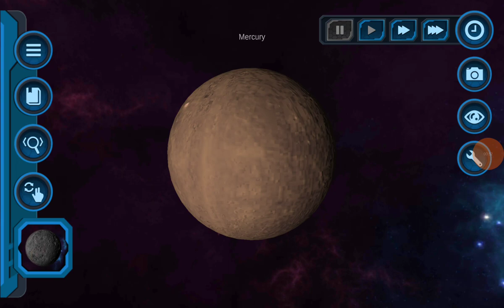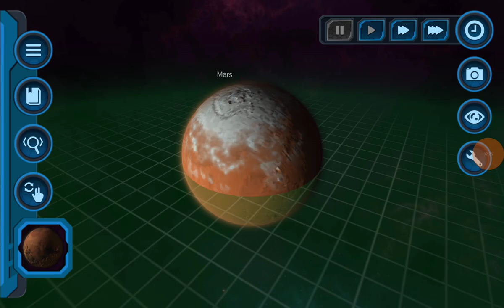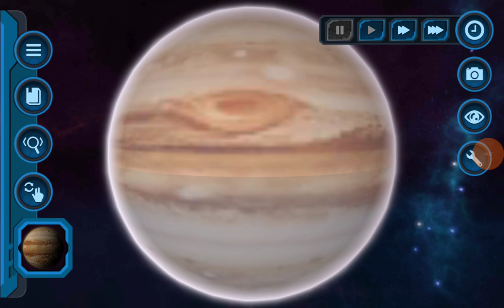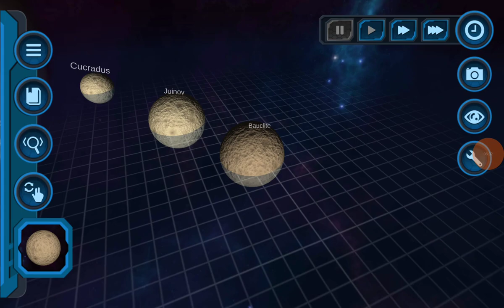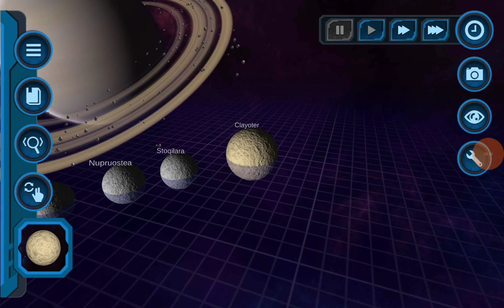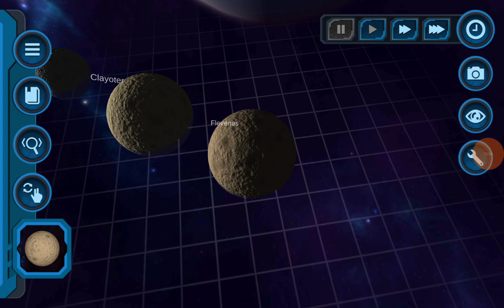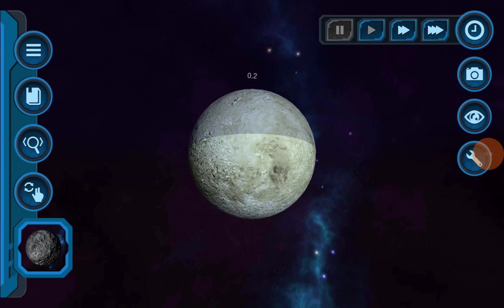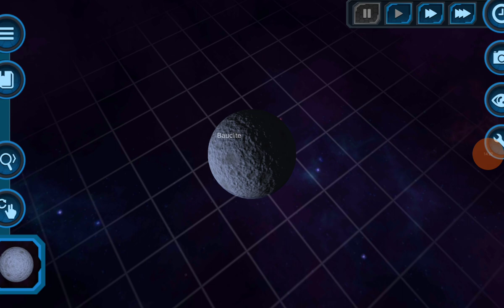the solar system in my pocket galaxy